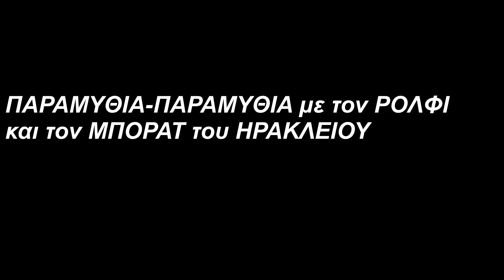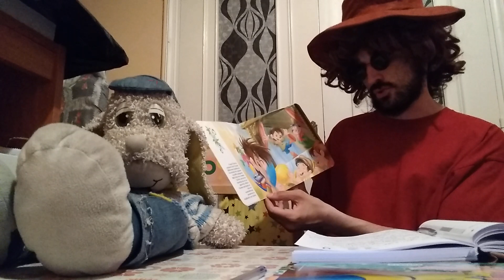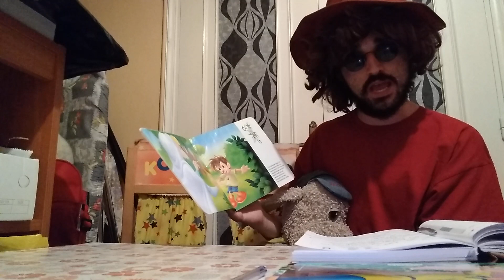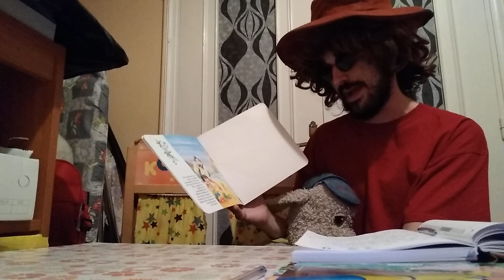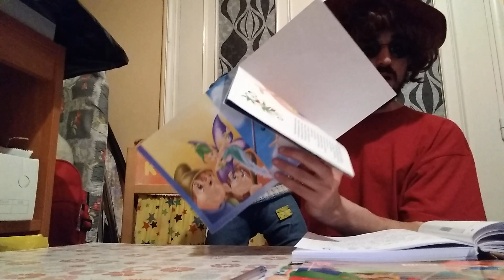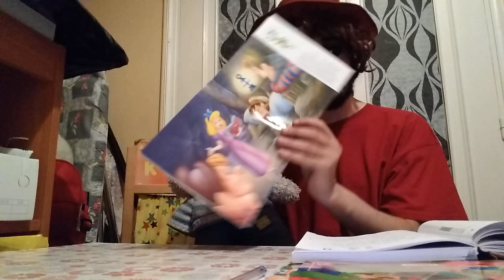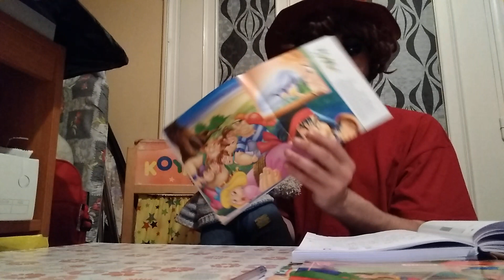2."Παραμύθια-παραμύθια με τον ΡΟΛΦΙ & τον ΛΕΟΝ@ΡΝΤΟ" (πιλοτικό επεισόδιο)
Hosted by @𝐋𝐈𝐅𝐓-𝐎𝐅𝐅 𝐆𝐋𝐎𝐁𝐀𝐋 𝐍𝐄𝐓𝐖𝐎𝐑𝐊 SOCIAL